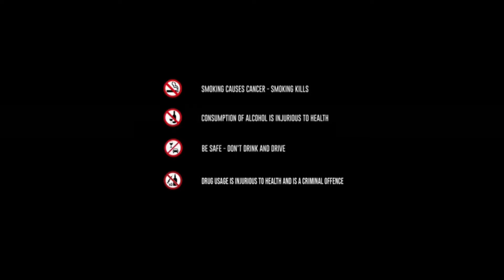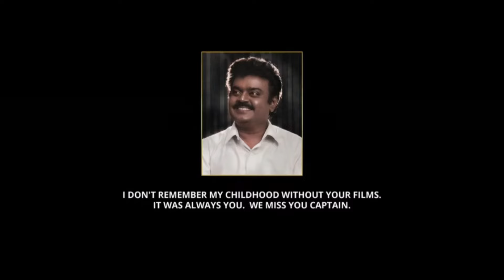Maharaja Full Movie In Hindi Dubbed HD 1080p| Vijay Sethupathi | Anurag Kashyap |Review & Facts 2024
Watch the full video to get interesting facts, Ott & Satellite Details, Preproduction-Postproduction & Filming Details, Budget & Worldwide lifetime Box-Office Collection details, Deep Story analysis & explanation with detailed review of the 2024 Indian Tamil-language action thriller film Maharaja

Written and Directed By - Nithilan Swaminathan

Cast
Vijay Sethupathi as Maharaja, a barber and Jothi's adopted father
Anurag kashyap as Selvam, Jothi's Biological father
Mamta Mohandas as Aasifa
Natarajan Subramaniam as Inspector S. Varadharajan
Abhirami as Kokila Srilakshmi
Divya Bharathi as Maharaja's wife
Singampuli as Nallasivam
Aruldoss as SI R. K. Perumalsamy
Munishkanth as Constable Kuzhandhaivelu
Sachana Namidass as Jothi
            Baby Shynika as Baby Jothi
Vinod Sagar as Sabari, Selvam's assistant
Manikandan as Dhana
Kaalaiyan as Councillor Karunakaran
Kalki as Police, a thief
P. L. Thenappan as a salon owner
Saravana Subbiah as Inspector
Vetrivel Raja as Constable Dhanapal
Bharathiraja as Gopal Thatha
Mohan Raman as Doctor Uncle
Poovaiyar as a salon staff
Lizzie Antony as a victim of robbery
Poster Nandakumar as a school
Correspondent
Sreeja Ravi as Aasifa's mother
Pichaikkaran Moorthy as Cyber-crime staff
Sangeetha. V as Varadharajan's wife
Supergood Subramani as a toy shop owner
Mullai Arasi as a thief's wife

BY - Restudio Movies